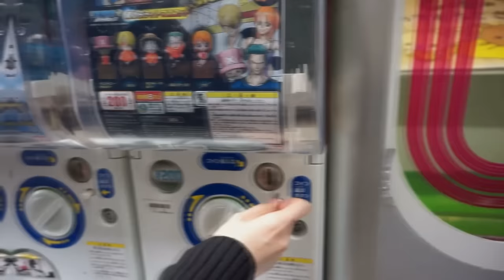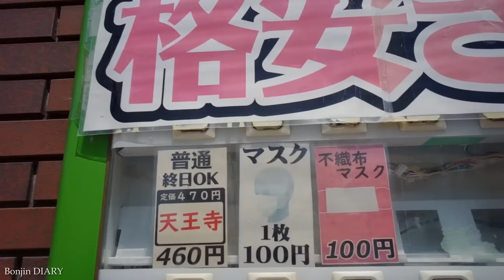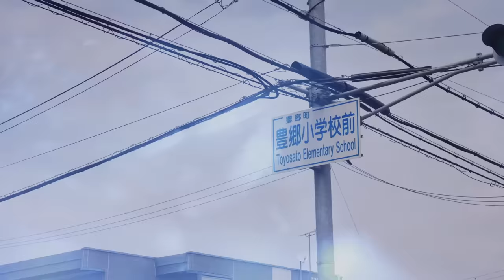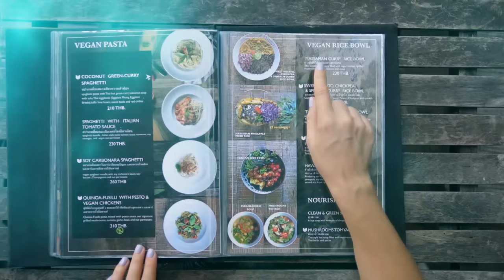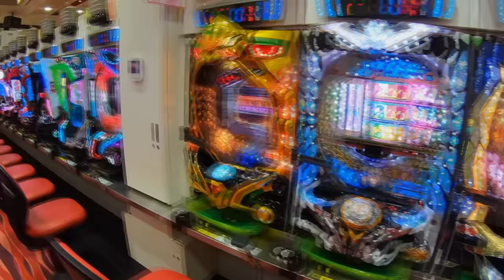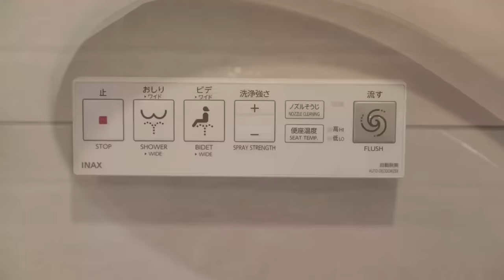15 Things That Exist Only in Japan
Japan, a land of timeless traditions and modern marvels, is a treasure trove of unique experiences and sights that can't be found anywhere else on Earth. Join us as we embark on a journey to the Land of the Rising Sun and explore the top 15 things that are exclusive to Japan. From enchanting festivals to innovative gadgets, these distinct elements of Japanese culture and creativity are sure to leave you captivated and curious about this extraordinary country.